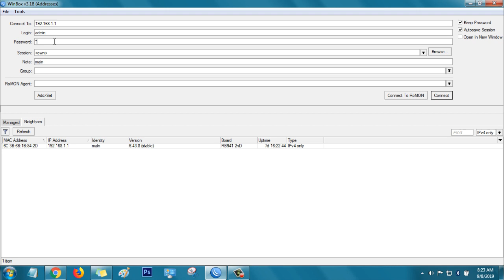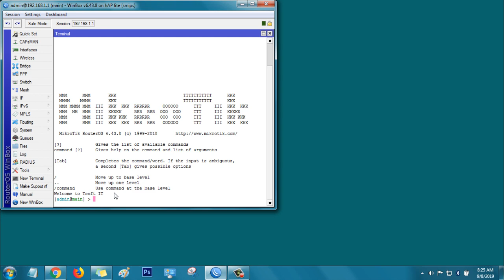How to display a banner/warning message in Mikrotik router?